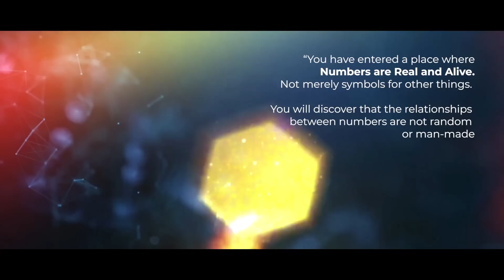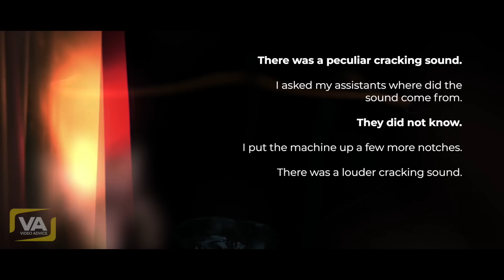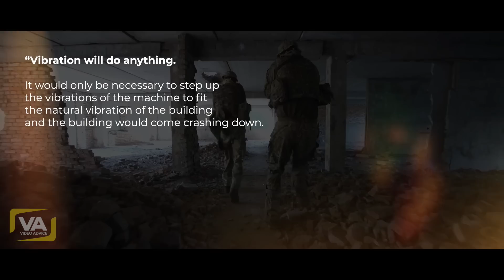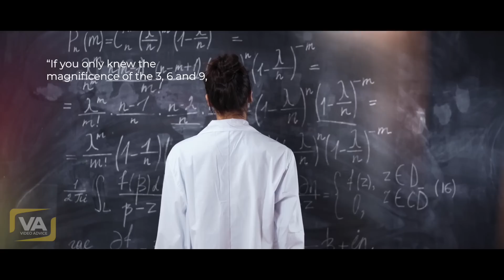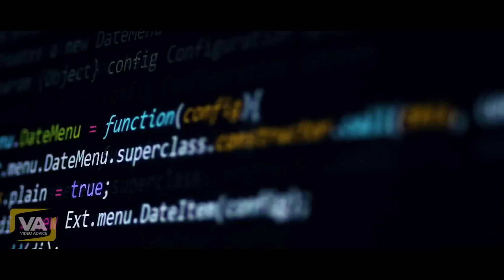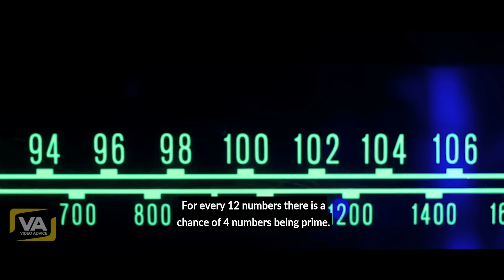Millions will use it! NIKOLA TESLA "They are Real and Alive. Use Them Carefully!"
"They are Real and Alive. Use Them Carefully." - Nikola Tesla